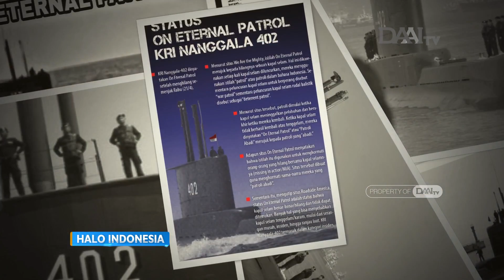KRI Nanggala-402 Dinyatakan Tenggelam